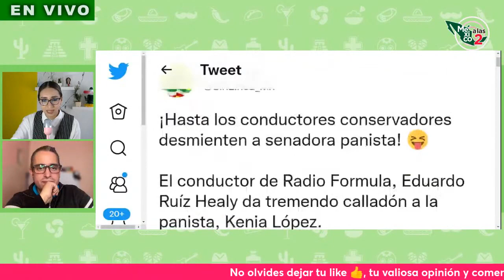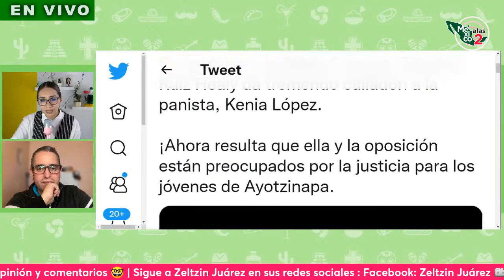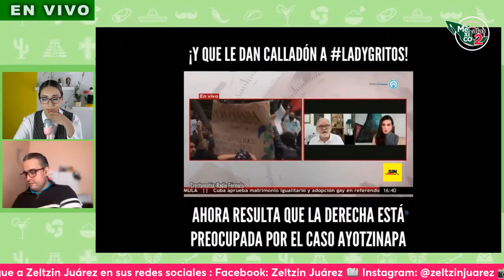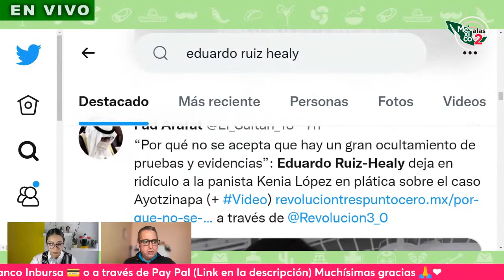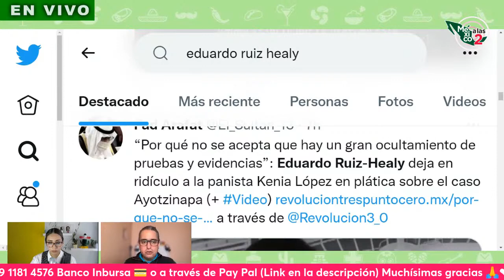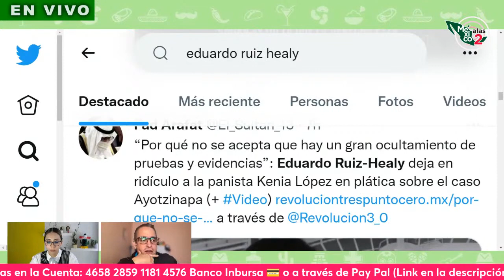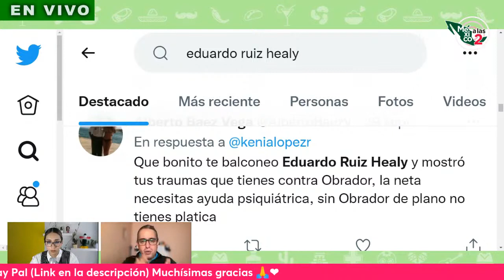"NO ME VENGAS CON ESA": EDUARDO RUÍZ HEALY A KENIA LÓPEZ RABADÁN